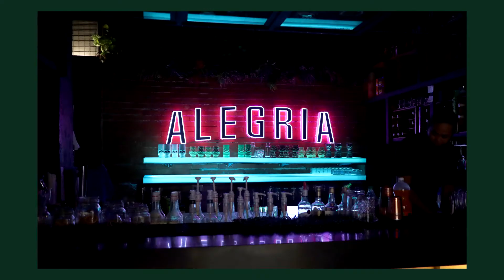New Year's Eve Fireworks & Countdown in BGC, Taguig, Philippines- 12/31/2019 - 1/1/2020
Put together a few clips of how I spent New Year's Eve 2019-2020 here in the Philippines.

St. Anne's Reel- Nat Keefe & Hot Buttered Rum